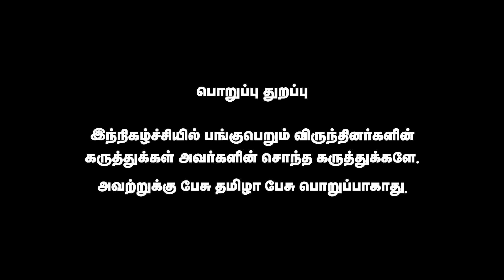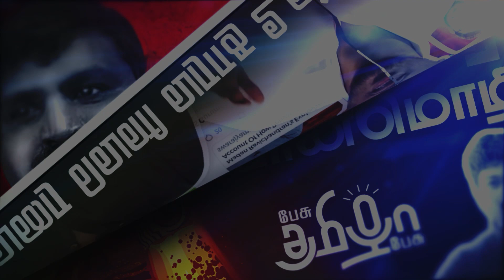நடிகர் விஜய்க்கு சமூகப்பொறுப்பு வேண்டும் | ராஜேஸ்வரி பிரியா | பகுதி 2 | Pesu Tamizha Pesu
Account name : Dhrona Media
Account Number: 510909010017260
Branch : Chennai chitlapakkam
Bank: City Union Bank
IFSC code: CIUB0000295